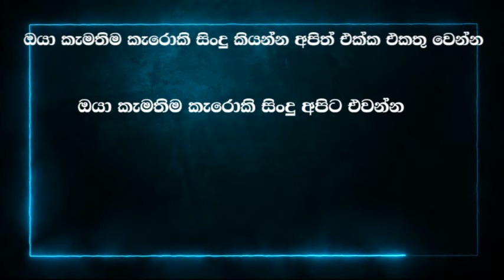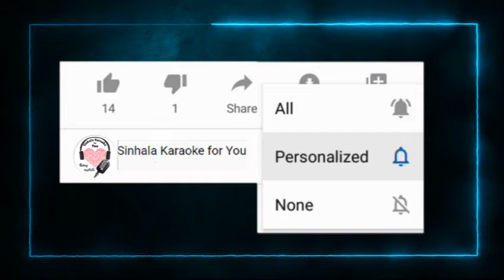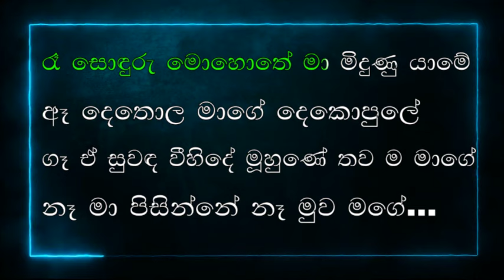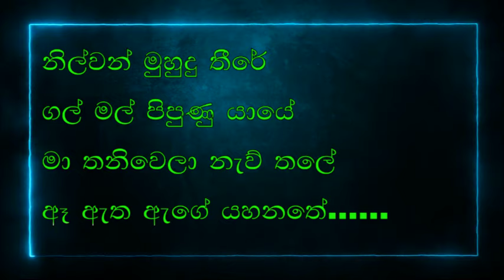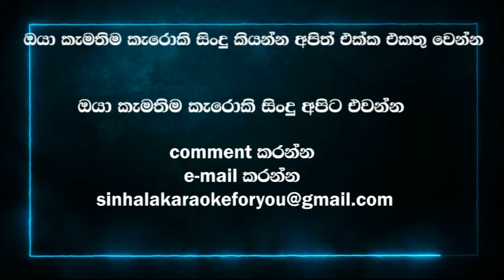Nilwan Muhudu Theere Karaoke - Hector Dias නිල්වන් මුහුදු තීරේ Karaoke | Without Voice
Nilwan Muhudu Theere Karaoke නිල්වන් මුහුදු තීරේ  | Hector Dias | Karaoke | Without Voice | Remake by Hector Dias | Original Song by Desmond De Silva

nilwan muhudu theere lyrics with video flashing lyrics hector dias cover remake karaoke sing new cover songs remake songs sing with sihala karaoke for you

මුල්ගායනය     : ඩෙස්මන්ඩ් ද සිල්වා
නව ගායනය    : හෙක්ටර් ඩයස්
මුල් සංගීතය    : ස්ටැන්ලි පීරිස්
පද රචනය       : ප්‍රේමකීර්ති ද අල්විස්